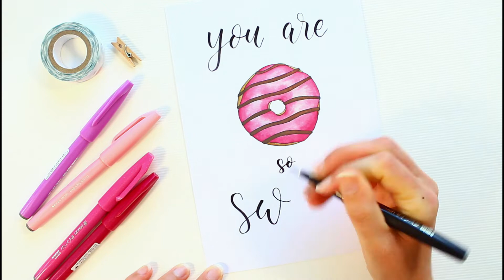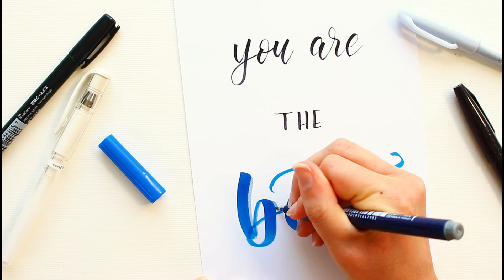10 Different Letterings starting with You Are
Hey there,
in this video, I show you 10 different lettering starting with "you are"
By the way, the second "you are loved" was supposed to be lovely, I didn't want to letter anything twice but I realized that mistake when I had the video already finished.